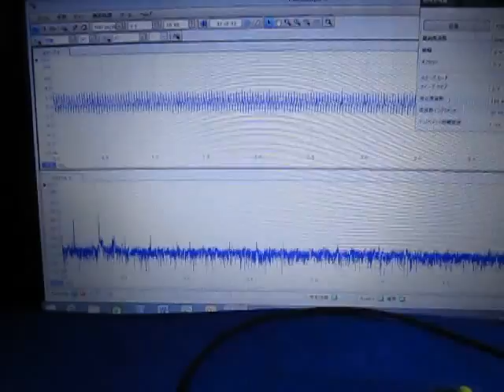超音波による表面検査の基礎実験 超音波システム研究所